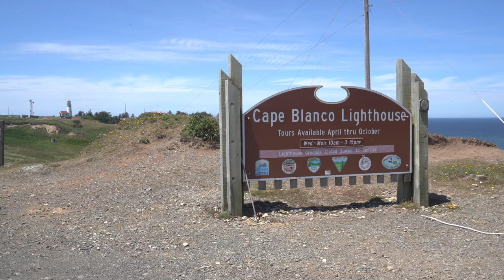Cape Blanco Lighthouse - Cape Blanco State Park, Port Orford, OR - (July 2019)